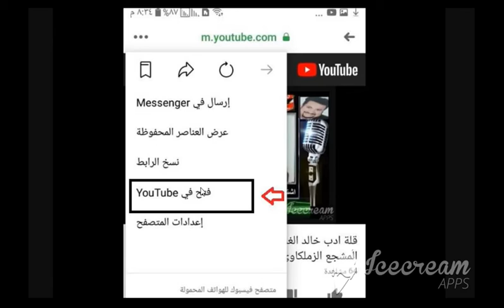اضحك من قلبك على عمرو اديب انتوا جبتوا محمد شريف ده منين ده رهيب ده قهرنى النهاره مسخره